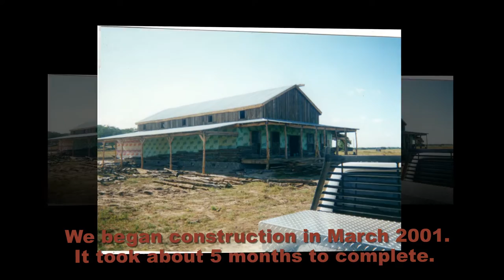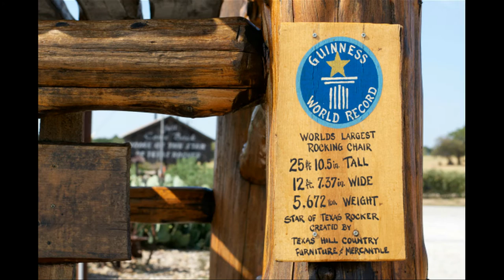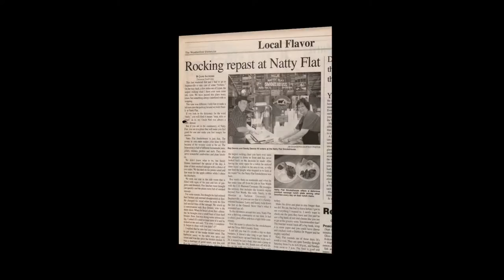15 years in the making: Texas Hill Country Furniture & Natty Flat Smokehouse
This is a compilation of photos throughout our 15 years in business. We appreciate our customers, friends, & family!